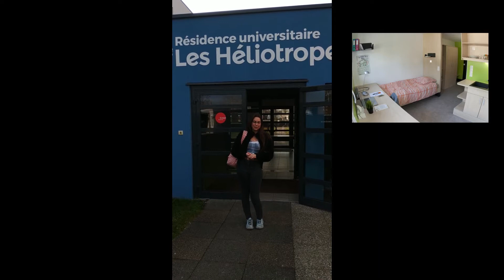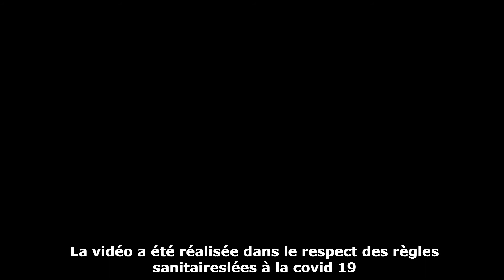Une journée sur le campus d'Illkirch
Vidéo réalisée par les étudiant·es du département Chimie de l'IUT Robert Schuman de l'Université de Strasbourg